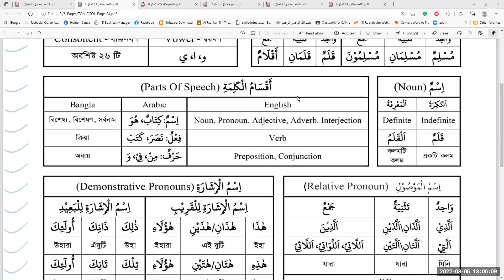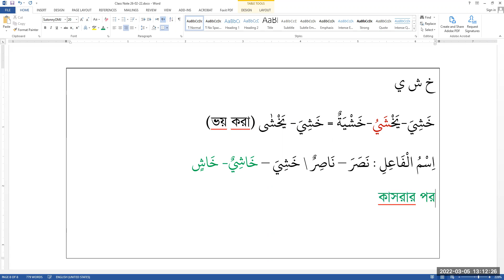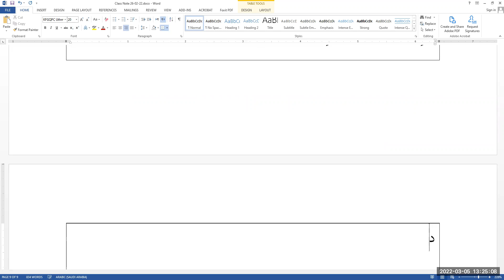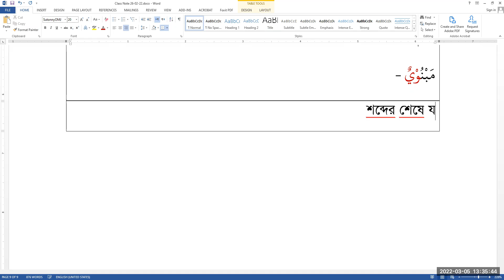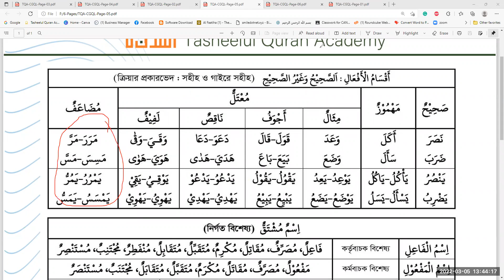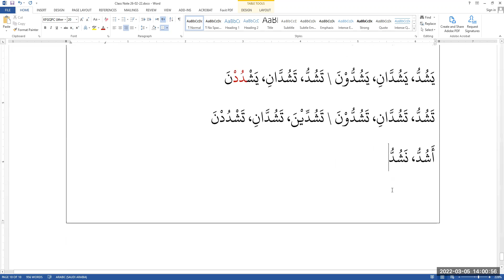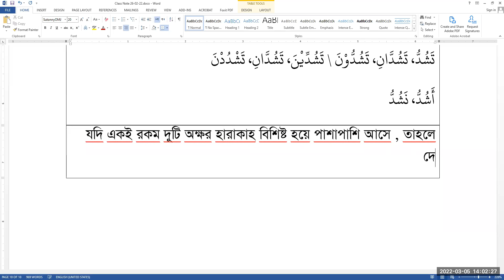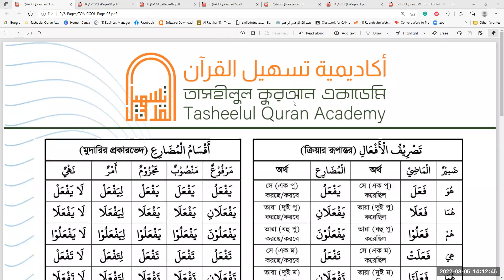আরবী গাইরু সহীহ ক্রিয়া || নিয়ম : নাকিস ও মুদাআফ || লেকচার ০৫ || মুফতি যুবাইর হুসাইন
আরবী শব্দ মূল অক্ষর বিবেচনায় দুই প্রকার। যথা :
১) সহীহ সালিম
২) গাইরে সহীহ

গাইরে সহীহ আবার তিন প্রকার। যথা :
১) মাহমূয (হামযাহ বিশিষ্ট)
২) মু’তাল (হরফুল ইল্লাত বিশিষ্ট)
৩) মুদাআফ (একই রকম ডাবল অক্ষর বিশিষ্ট)

গাইরে সহীহ শব্দ বিশেষভাবে ক্রিয়া পরিবর্তনের বিভিন্ন নিয়মসহ ‍ধারাবাহিক ৫টি ভিডিওতে আমাদের তাসহীলুল কুরআন একাডেমী (TQA) কর্তৃক একটি কোর্সের অধীনে আলোচনা করা হয়েছিল। সেই ভিডিওগুলো সকলের জন্য আপলোড করা হলো।

আল্লাহ আমাদেরকে আরবী ভাষা সুন্দরভাবে শিখে কুরআন শিখার তাওফীক দান করুন।

প্রতিষ্ঠাতা-পরিচালক : তাসহীলুল কুরআন একাডেমী (TQA)